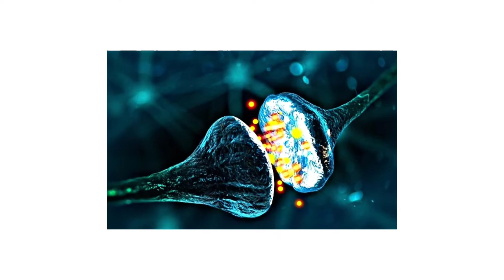Function Of Neurotransmitters | Brain Chemicals | Dr Ghulam Abbas Mahesar | Urdu/Hindi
Welcome Again In New Video!

Today's video is about Function Of Neurotransmitters | Brain Chemicals | Dr Ghulam Abbas Mahesar | Urdu/Hindi

                                                        OR